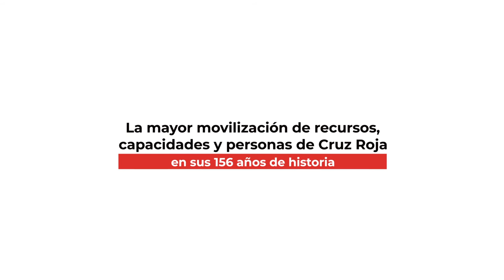La semana en 7 imágenes | Cruz Roja RESPONDE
Una semana más, en la que se producen experiencias nuevas. Celebramos el reconocimiento de nuestro proyecto EmpleandoDigital, vamos dejando atrás el verano y nuestra presencia en las playas. Y presentamos nuestro último informe 'Jóvenes en extutela y/o riesgo de exclusión social'.